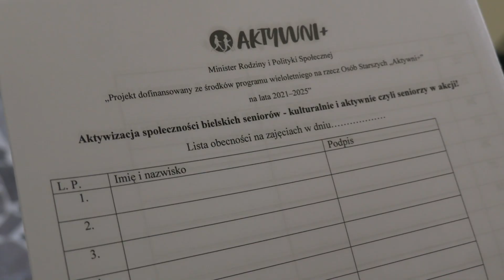Zajęcia dla seniorów w Bielsku-Białej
Stowarzyszenie Aktywnych Polaków
Bielsko-Biała, pl Opatrzności Bożej